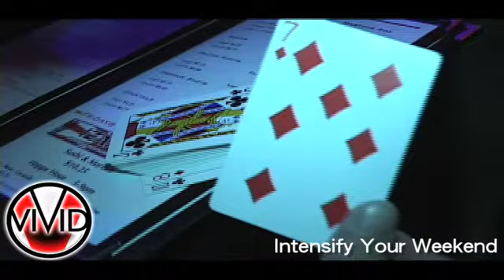Vivid Commercial: Debut Weekend 2008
A great opening for Vivid Nightclub.